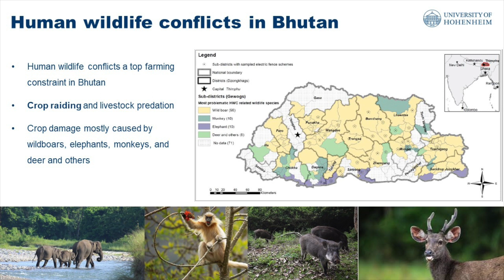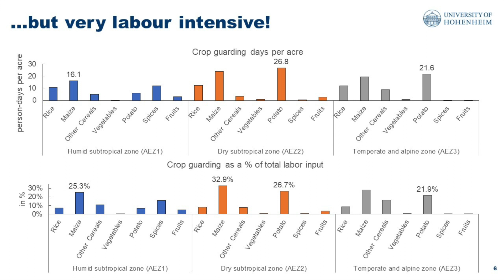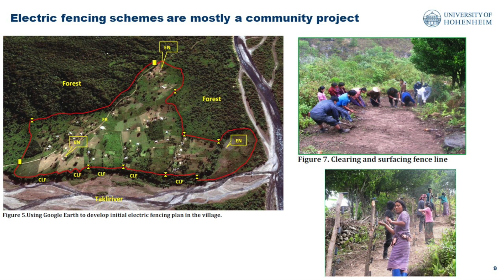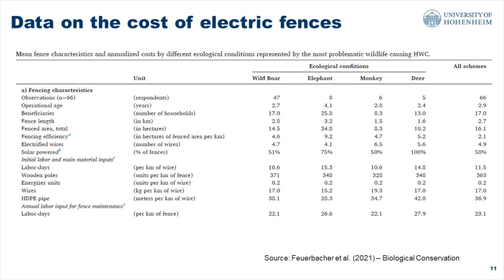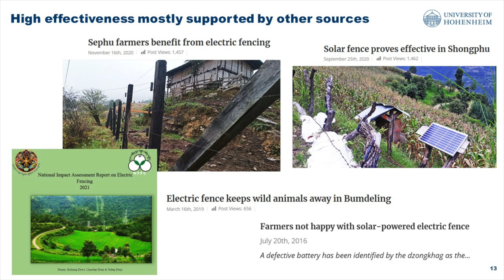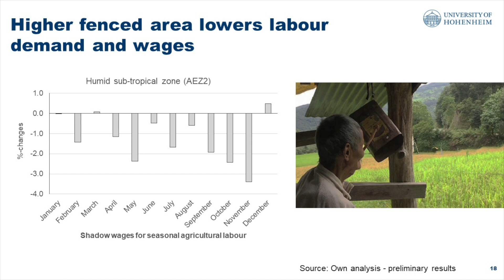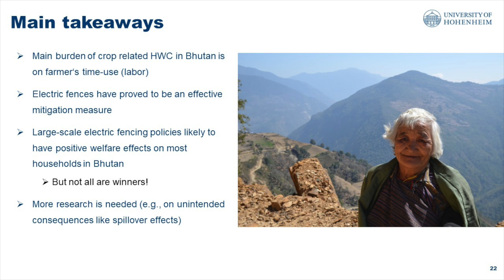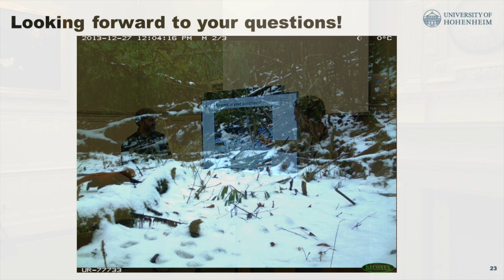Arndt Feuerbacher - The potential of national HWC mitigation policies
The potential of national HWC mitigation policies: the economy-wide effects of a large-scale electric fencing intervention in Bhutan

National policy responses towards human-wildlife conflicts (HWC) are becoming increasingly relevant in the light of population growth and dwindling wildlife habitat. Yet, mitigation strategies at (sub-) national level are often resource intensive, particularly for low-income countries. Moreover, the HWC literature largely focused on socio-ecological interactions at the micro-level and there has been no research on how potential benefits from labour savings and reduced crop damages materialize once general equilibrium effects are accounted for. The contribution of this study is to assess the upscaling of HWC mitigation policies using an economy-wide model approach. Bhutan, where only 3% of the land is arable and more than half of the population relies on agriculture, serves as a case study. Throughout Bhutan, HWCs present the highest ranked farming constraint due to crop raiding herbivores leading to farm abandonment and increasing labour shortages. Investments in low-cost electric fencing have been highly cost-effective and are expanding because of substantial subsidies by the government of Bhutan. Yet, electric fencing also resulted in negative spillover effects by diverting crop raiding wildlife to communities with no or less fenced areas. The study employs a computable general-equilibrium model to ex-ante simulate the economy-wide effects of comprehensive, large-scale electric fencing policy scenarios in Bhutan. The scenarios range from 100% fenced crop area with no spillover effects to lower degrees of fence penetration that involve negative externalities accruing to unfenced cropland. The model representation accounts for many peculiarities of the rural economy, e.g., different agro-ecological zones and the seasonality of labour. Based on our model results, we also discuss the benefits of the reclamation of previously abandoned farm land. In all, the results shall give insights on the general effectiveness of large-scale HWC mitigation strategies and on how impacts on rural livelihoods and spillover effects are determined by different policy designs.